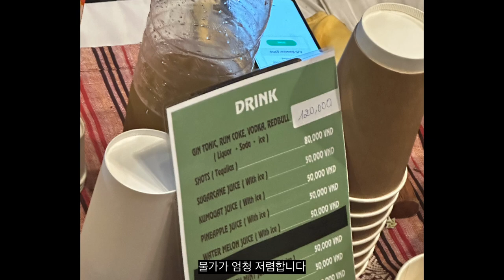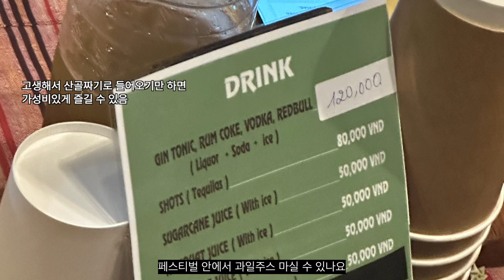SUB) 티켓값 4만원? 숙소비 5만원? 가성비있게 즐기고 온 해외 댄스뮤직 페스티벌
가격에 놀라고 독특함에 놀라는 여기는 바로

베트남 산골짜기에서 펼쳐지는  가성비 갑 레이브 파티 리트리트입니다

한국인에게 잘 알려지지는 않았지만 매우 아름다운 베트남 시골 관광지가 있어요.
리틀 사파라고 불리우는 Mai chau라는 곳이에요.

그리고 이곳에 있는 Mỏ Luông이라고 불리우는 동굴에서
느낌있는 하우스, 테크노 음악을 즐긴다는 곳이 있다고 해서 찾아갔었습니다.

💰 티켓 가격 : 800,000VND~ 1,600,000VND (원화로 4만원 ~ 8만원 즈음) 저희는 얼리버드로 구매해서 1인당  72만 5천 동 39343원 대략 4만원 정도에 구매했습니다!

🏨 숙소 가격 : 3박에 ₩148,919 썼습니다.

🛫 항공 가격 : 2인 편도 ₩250,600 (인천 - 하노이) Bamboo Airways 이용했습니다. 퀄리티는… 음….

을 이용해주세요!

올해도 열리니 관심있는 분들은 바로 티케팅해보세요!